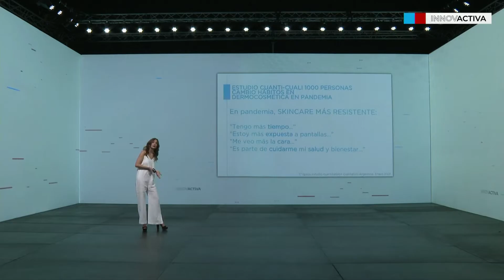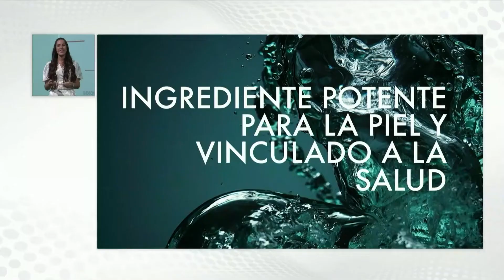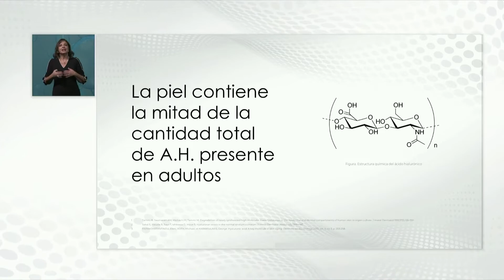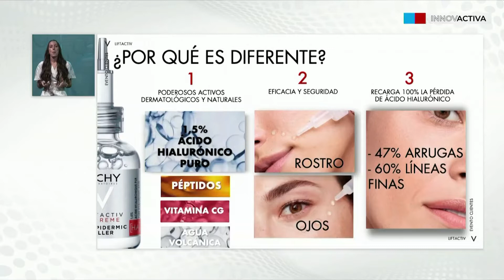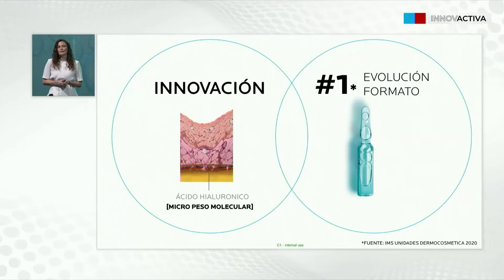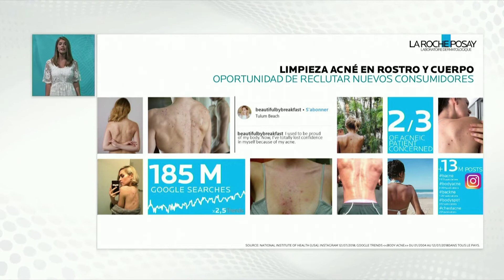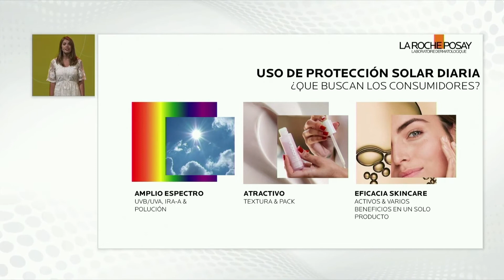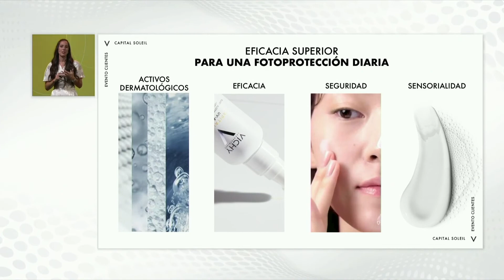INNOVACTIVA - Evento Clientes 11-03